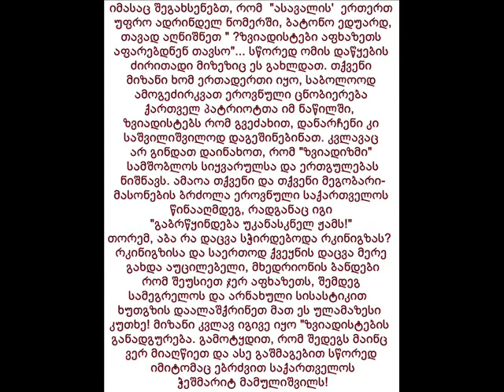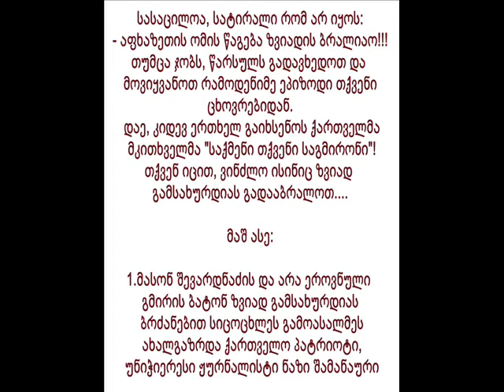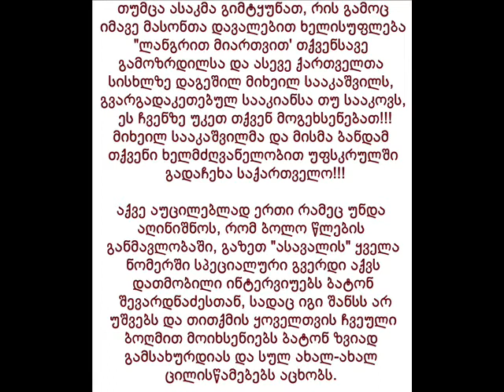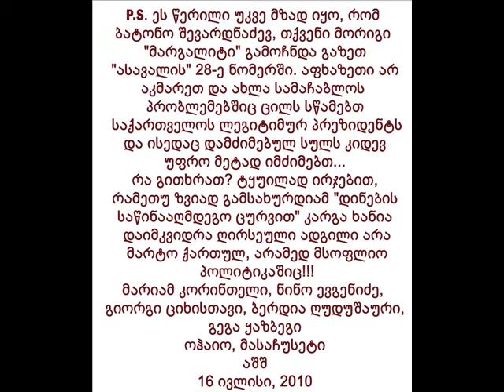PASUXAD EDUARD SHEVARDNADZES